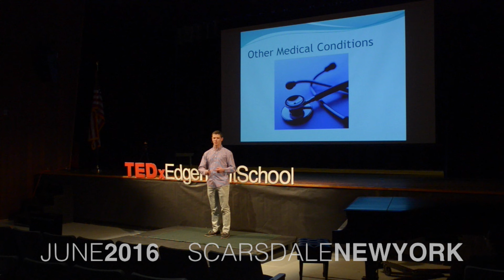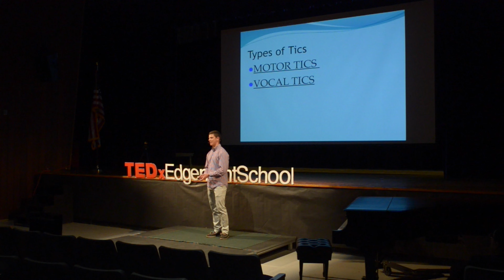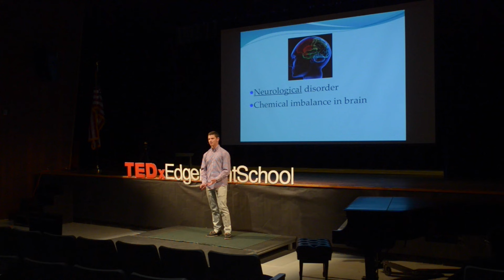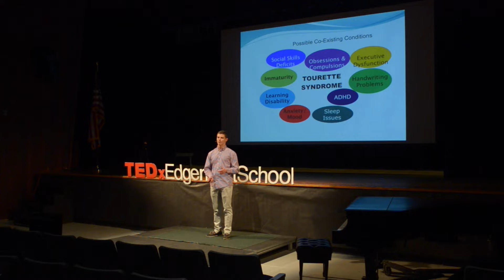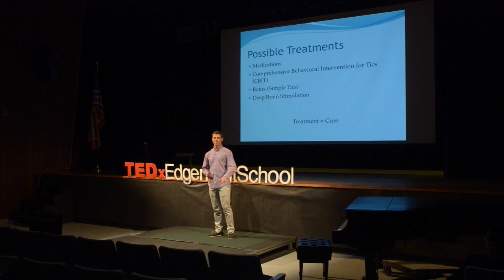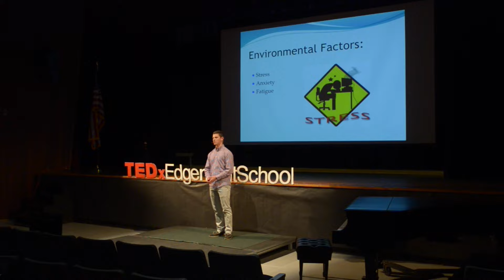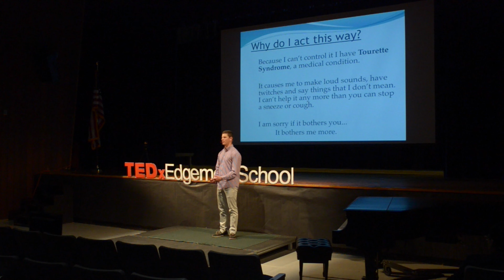Living with Tourette Syndrome | Jack Klion | TEDxEdgemontSchool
Jack Klion shares his experience living with Tourette syndrome and why it's important to spread knowledge about Tourette.

Jack Klion is a National Youth Ambassador of Tourette Association of America and a student at Edgemont Jr/Sr High School.